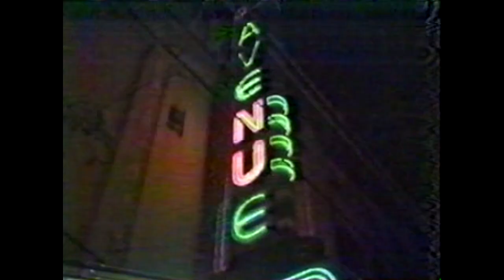Avenue Theatre, 2650 San Bruno Avenue, San Francisco, Closing December 21, 1984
Collection of Jack Tillmany. Avenue Theatre address 2650 San Bruno Avenue, S.F.